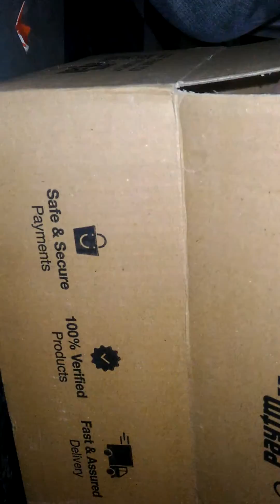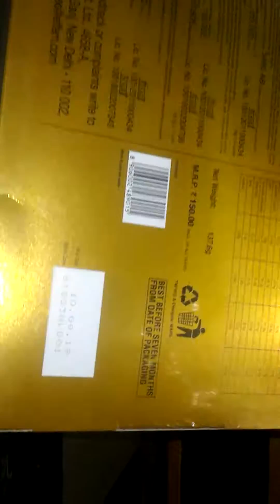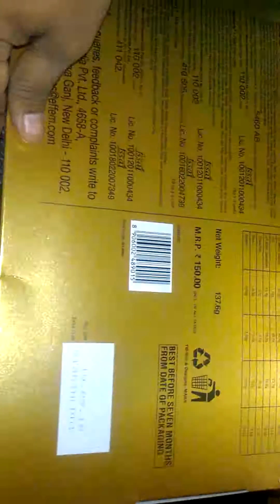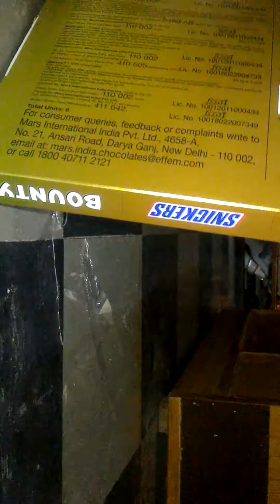Unboxing of Snickers chocolate gift from online shopping site